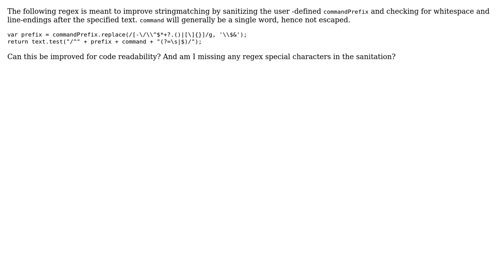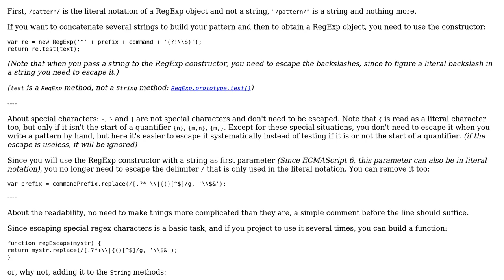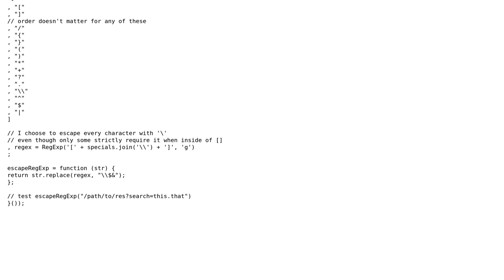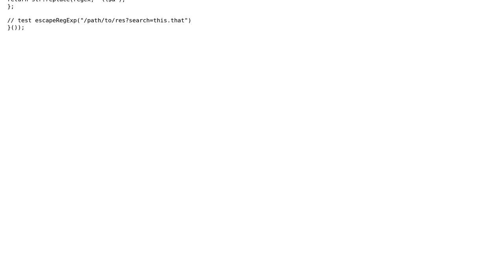Code Review: Regex to match strings safely (2 Solutions!!)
Code Review: Regex to match strings safely

With thanks & praise to God, and with thanks to the many people who have made this project possible! | Content (except music & images) licensed under CC BY-SA | Music | Images & others | With thanks to user Paras user Nishi user Jamal user Casimir et Hippolyte and the Stack Exchange Network Trademarks are property of their respective owners. You are responsible for your own actions.